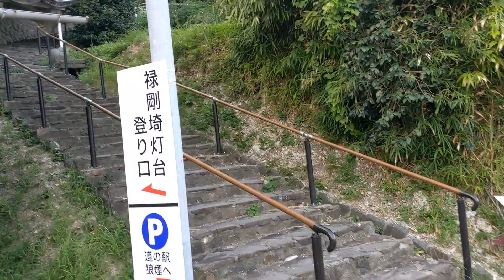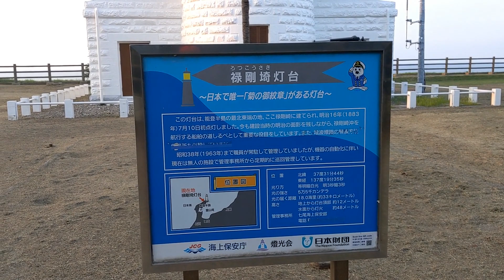【猫と旅行】軍艦島（見附島）、禄剛崎での日没【能登半島】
1泊2日で能登半島を周遊してきました
今回の旅は各チェックポイントでの猫率が高めです